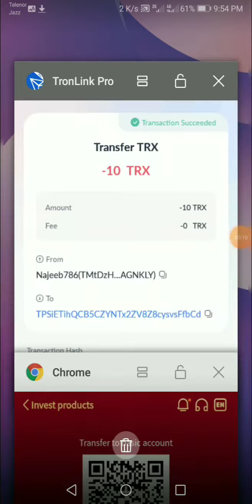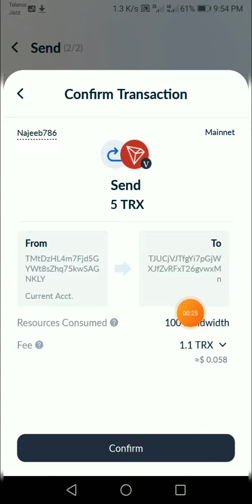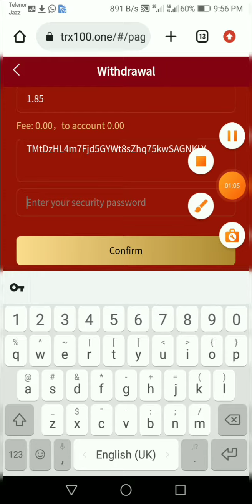trx100.one Live Deposit & Live Withdrawal Payment Proof In 05 December 2022